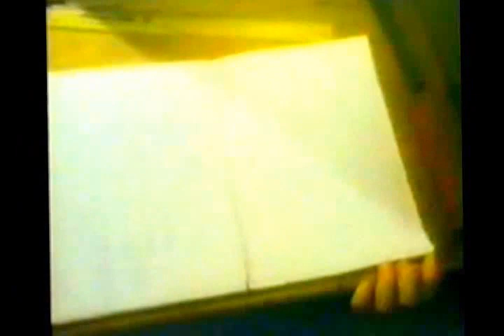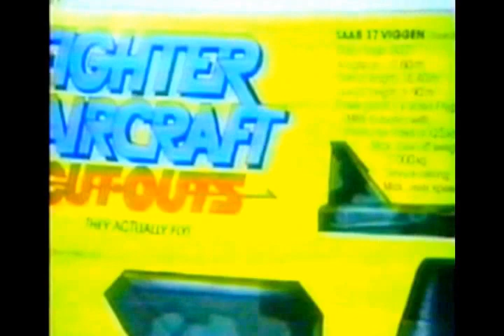tail of a tiger 1986